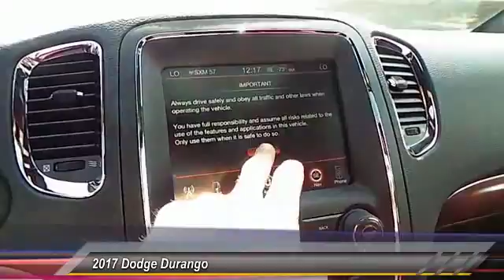2017 Dodge Durango Hobbs NM 6778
2017 Dodge Durango R/T AWD

NOTITLE